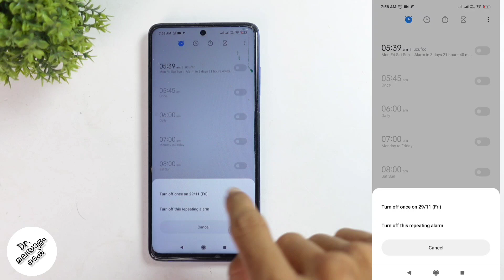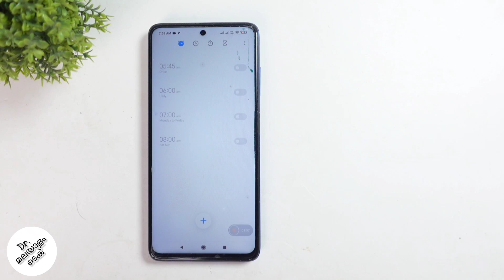Android Phone നിൽ എങ്ങനെ അലാറം ഒഴിവാക്കാം? How To Remove Alarm In Android Phone | Ft. Poco Malayalam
in this video we will be telling about how to remove alarm in android phone ft. poco in malayalam. lets check about how to remove alarm in android phone ft. poco in malayalam. android phone നിൽ എങ്ങനെ അലാറം ഒഴിവാക്കാം

my gadgets